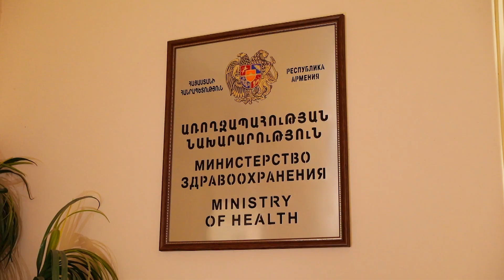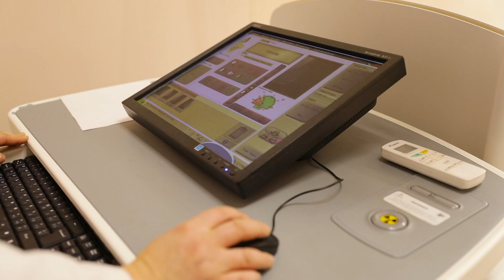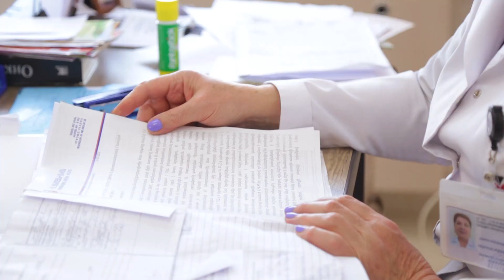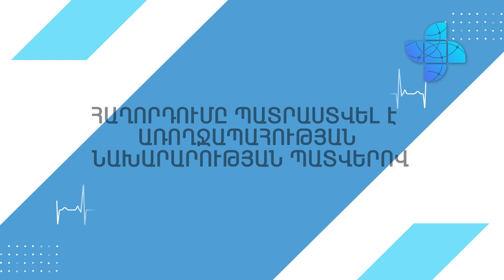Առողջապահության նախարարությունը ներկայացնում է 17 \ Aroxjapahutyan Naxararutyun@ nerkayacnum e 17